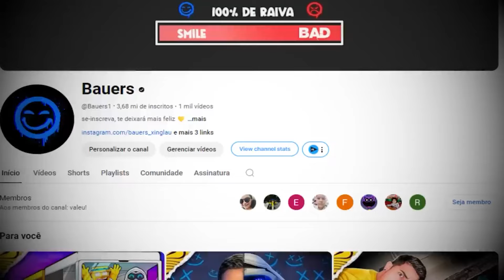COMO VIRAR O BAD, A LOVE E O SMILE no PK XD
ⓚ 📷 Instagram: kiravinicius
ⓚ 🐦 Twitter: @KiraVinicius